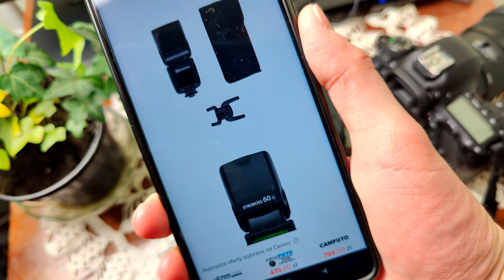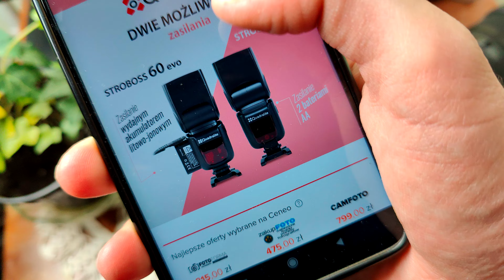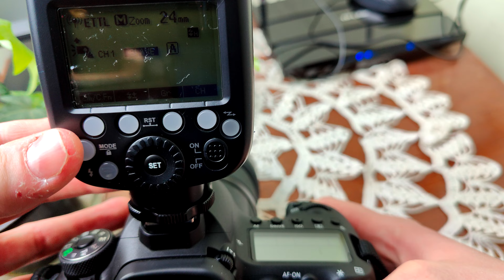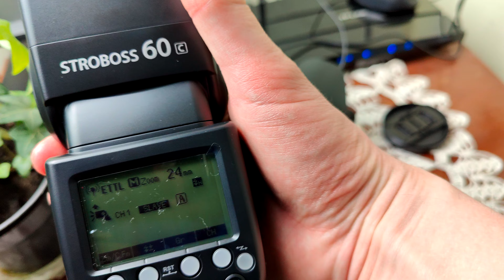Quadralite Stroboss 60 C - Recenzja świetnej lampy reporterskiej